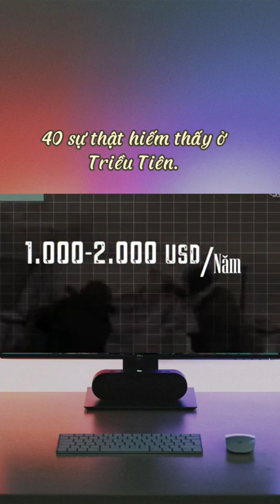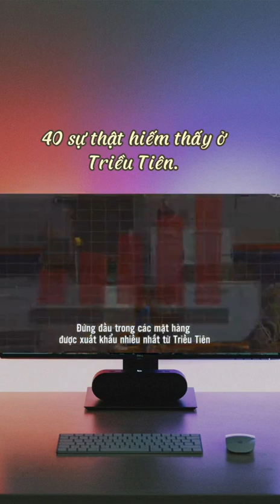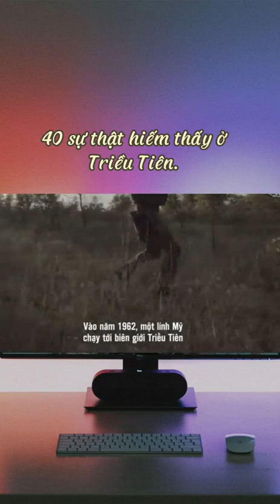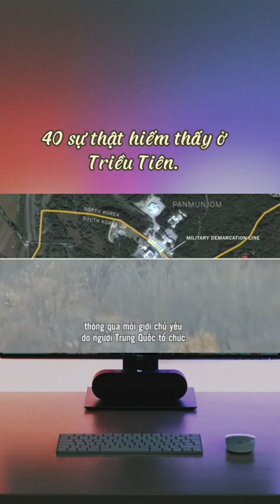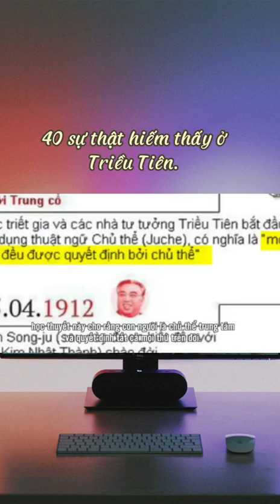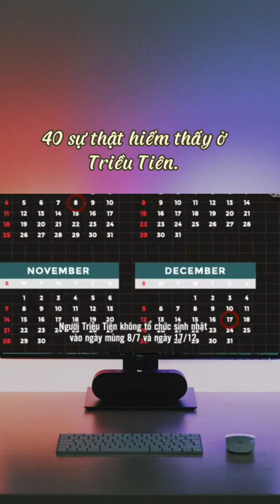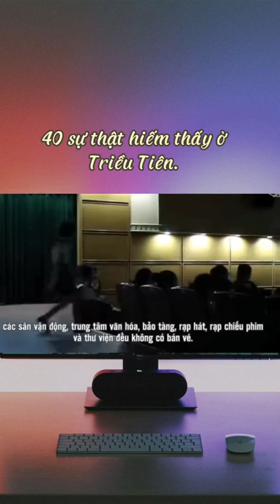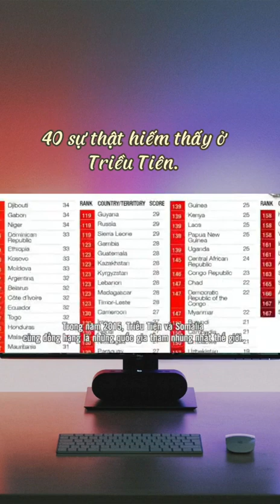40 sự thật hiếm thấy chỉ có ở Triều Tiên